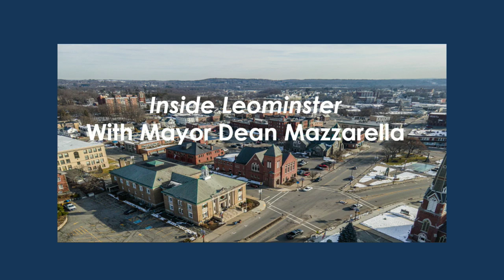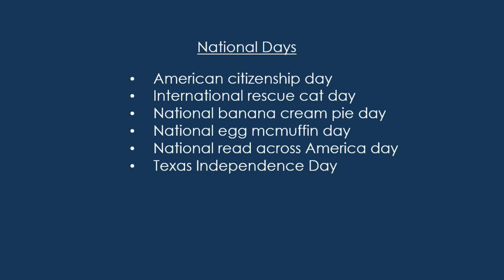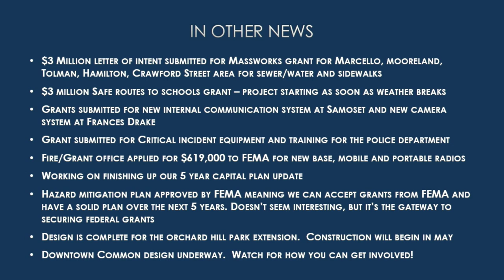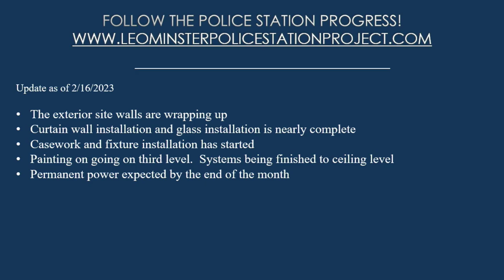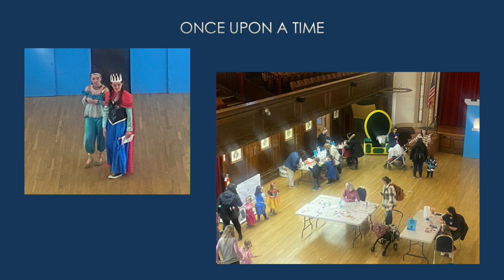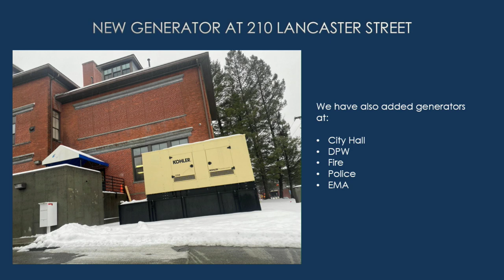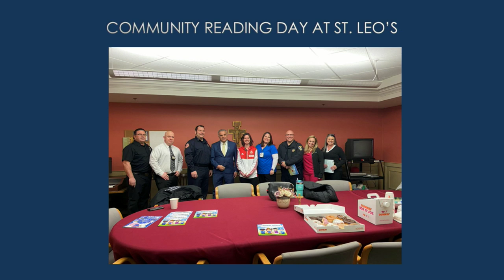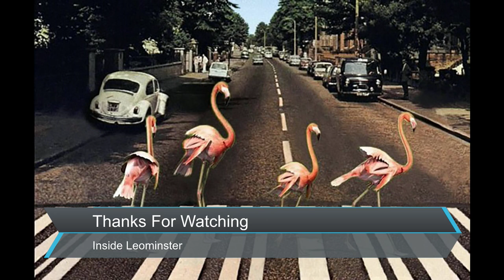Inside Leominster 3-2-23